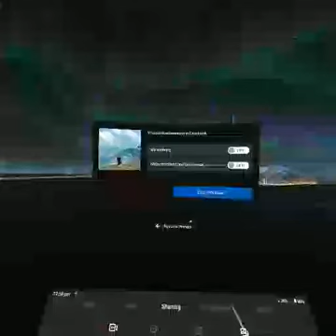Oculus Go Virtual Reality Headset Wander App Traveling to Sephora, Downtown Disney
Here is a demo of me traveling to  in the Wander App available for $5.99 in the app store. It is worth the money.
Oculus Go Standalone Virtual Reality Headset - 32GB
Oculus Go Standalone Virtual Reality Headset - 64GB